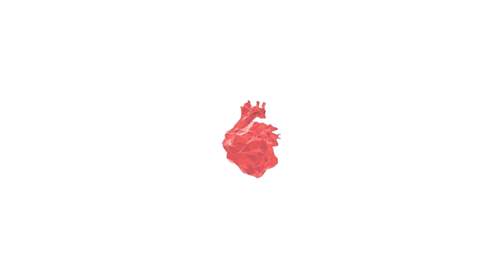keeps - aftertheparty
This song is not mine by any means, only the visuals. If you want to listen to more of this amazing artist please go check his soundcloud out below.